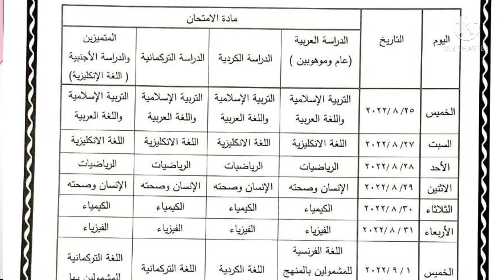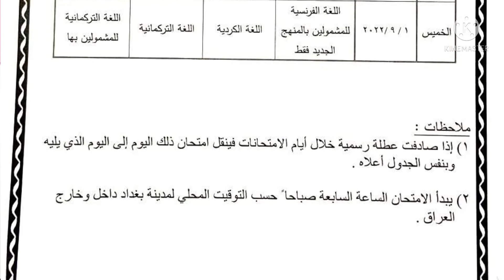التربية تعلن جدول امتحانات الدور الثاني للدراسة الابتدائية والمتوسطة ٢٠٢٢